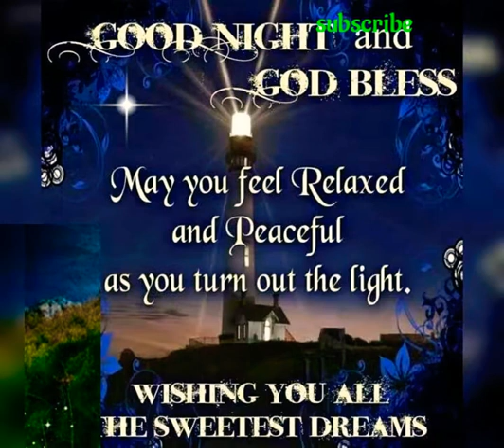Good night india, good night india - raatwala family show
night status
good night
reels Night reels
goodnight status
good night status
good night
good night whatsapp status video, good night new status
 good night new love status